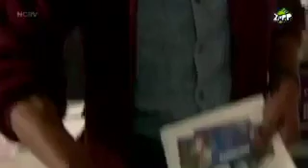SpangaS Seizoen 2 Aflevering 116 - Ongerust over Jolé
Marjana en meneer Haagendoorn zijn ongerust over Jolé. Jolé en Flavio genieten van de rust en stilte op de hei. Heleen en de kinderen komen weer bij de